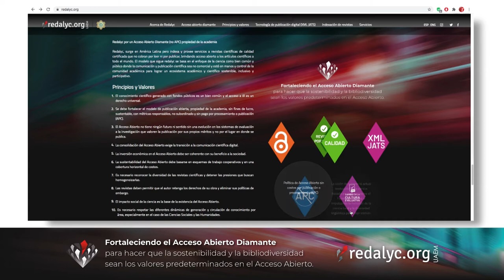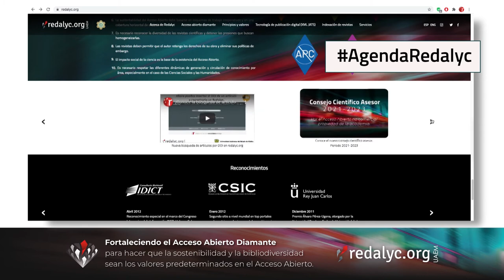¡Conoce el nuevo sitio web de Redalyc 2021!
Visita redalyc.org y consulta más de 722,055 artículos a texto completo de forma gratuita.

La página web de Redalyc tiene un buscador de artículos científicos, el cual se puede consultar mediante palabras clave, autor, revista, disciplina, institución, país o incluso DOI. Los servicios que ofrece son: Índices de Revistas Certificadas, Profesionalización editorial, Indicadores, Autores Redalyc/ ORCID y Linked Open Data. Además, cuenta con una Base de conocimiento en epidemias y COVID-19, una Colección Semántica de Conocimiento Ancestral y una Colección de Estudios de Género. Asimismo, se puede consultar la forma de trabajo por un Acceso Abierto Diamante (no APC) propiedad de la academia, para hacer que la sostenibilidad y la bibliodiversidad sean valores predeterminados en AA. De la misma manera, se puede consultar la agenda de eventos de Redalyc y los reconocimientos que se le han otorgado. Finalmente, se invita a conocer las páginas web de los Aliados y amigos de Redalyc.